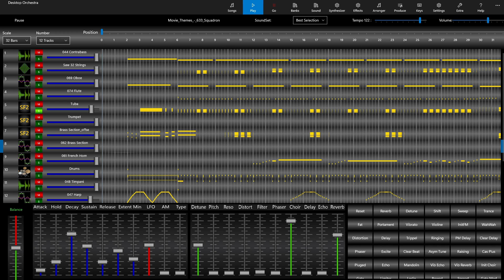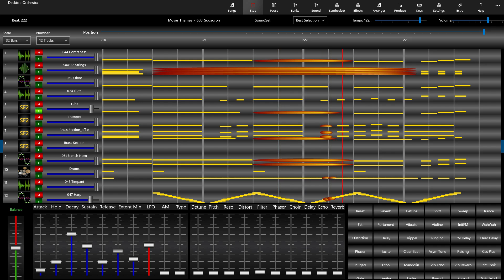Squadron SoundFonts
Squadron arranged with SondFonts (SF2)
MidiWorld
Desktop Orchestra for Windows